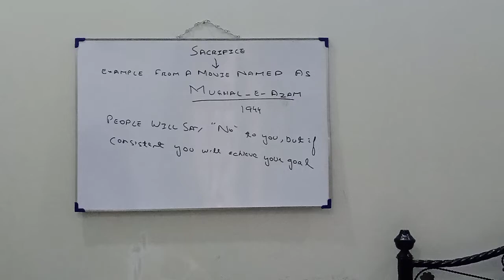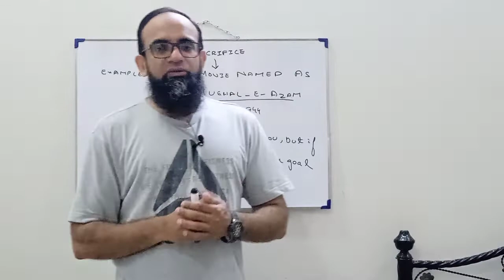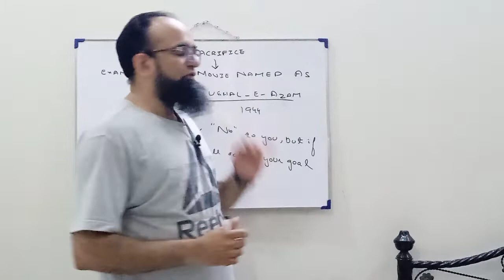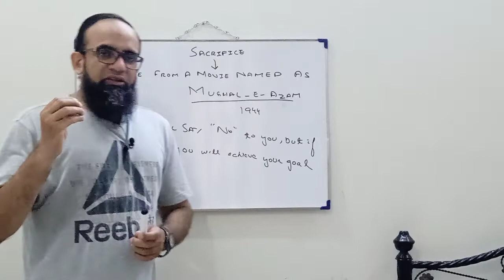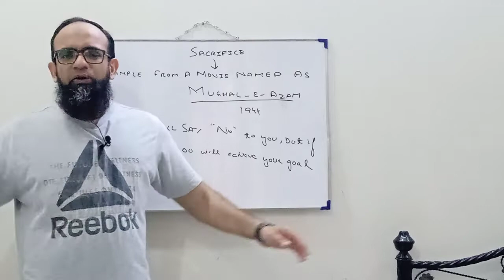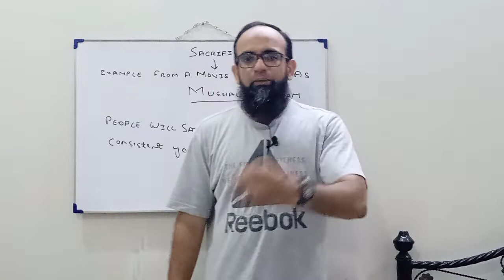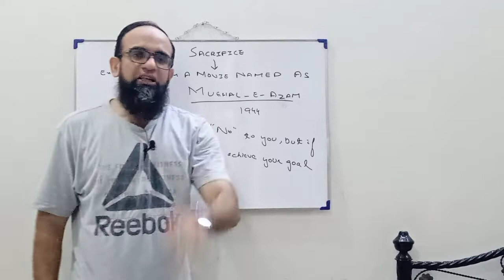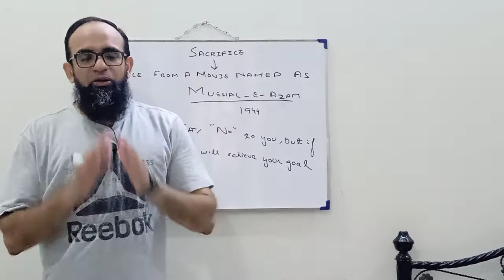Example of Sacrifice ??